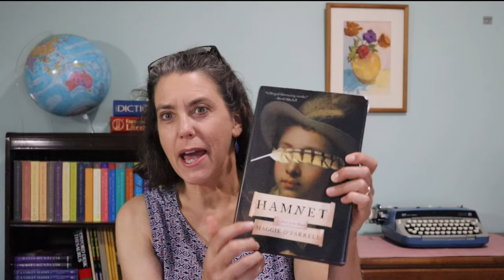This Book Really SURPRISED Me! Here's Why - Better Book Clubs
I wasn't expecting to like Maggie O'Farrell's Hamnet. It's a dark story that takes place during the Plague, and it didn't seem to promise any surprises. Wow, was I wrong! This is the best novel I've read so far this year. So, how did O'Farrell pull it off? No spoilers here--just a look under the hood at what makes this book work so well.